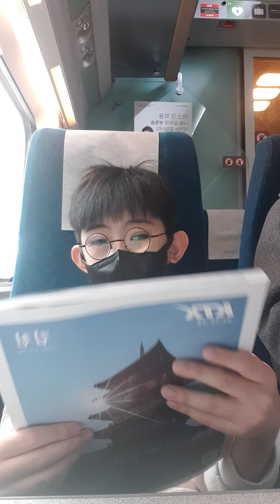1호선TV첫KTX타다!지하철1호선도봄대전역에서네림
축하해줘!